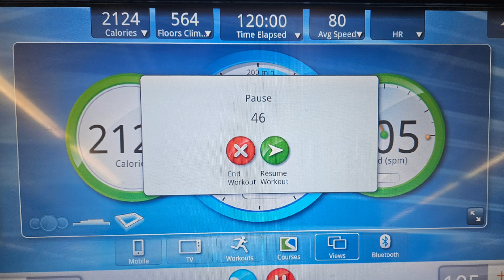Weightloss Day 132 Chest and A LOT of cardio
AND WE'RE BACK! Back with a little light chest work and 2 hours of the stairmaster with a 45 minute cool down on the treadmill. let's all work hard and achieve our fitness goals.